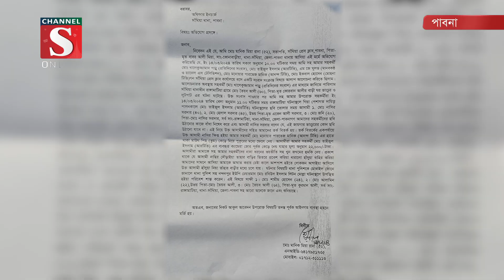সাঁথিয়ায় সংবাদ সংগ্রহে গিয়ে হামলার শিকার সাংবাদিকরা, ক্যামেরা ও বুম ভাংচুর | Channel S News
পাবনার সাঁথিয়ায় বাড়িঘর ভাঙচুরের সংবাদ সংগ্রহে গিয়ে হামলার শিকার হয়েছেন স্থানীয় সাংবাদিকরা। এ সময় সাংবাদিকদের অকথ্য ভাষায় গালিগালাজ ও ক্যামেরা-বুম ছিনিয়ে নিয়ে ভাঙচুর করে হামলাকারীরা

1: News :
2: Entertainment News :
3: Sports News :